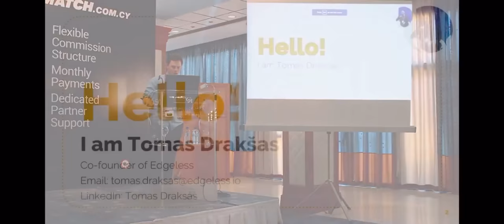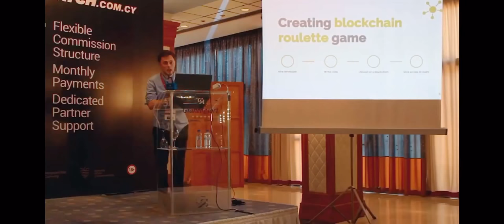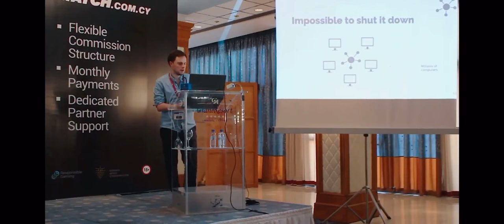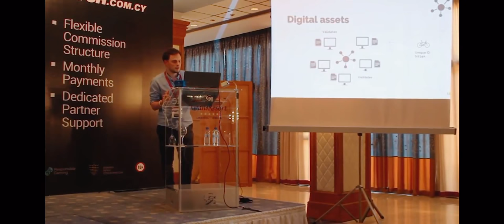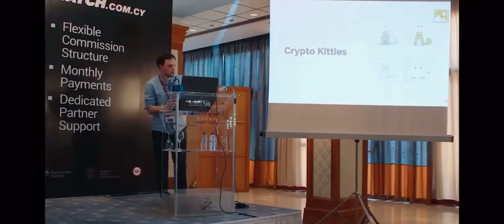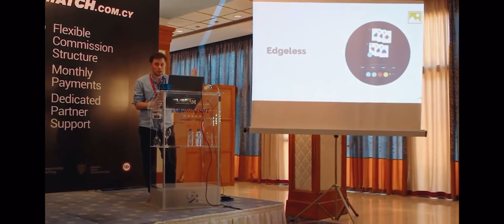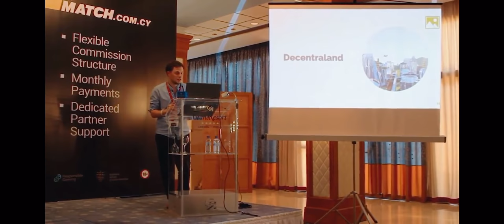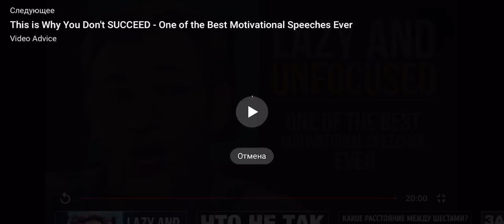Выступление со-основателя Edgeless г-на Драксаса. (с субтитрами на русском языке)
Выступление со-основателя Блокчейн онлайн Казино Edgeless г-на Томаса Драксаса на конференции CGS2018 на Кипре. Видео сделано с субтитрами на русском языке. Не забудьте включить опцию "Субтитры", что бы их видеть!